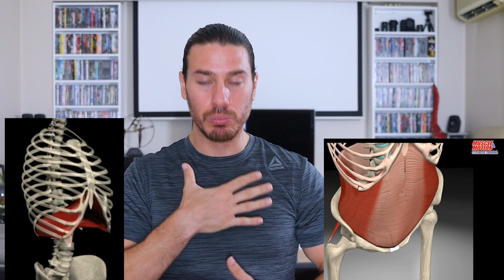"Sakın karnını içeri çekip Tutma" Bölüm2.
Daha uzun bir yaşam ve sağlıklı solunum için